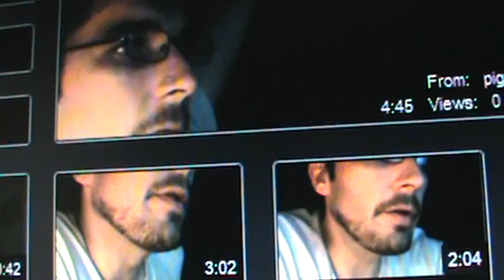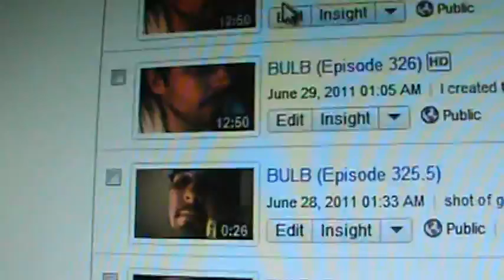BULB (Episode 360)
John goes media style with Kurt.